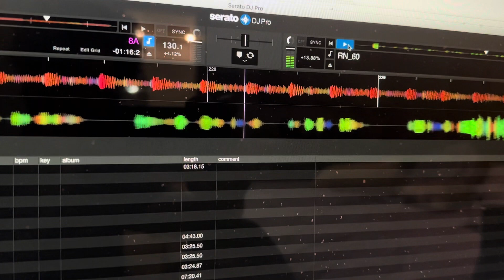GoAnimate videos part 3